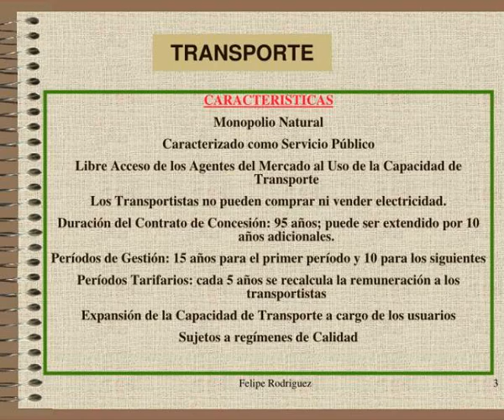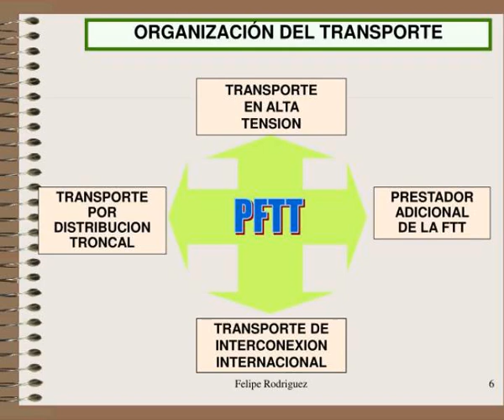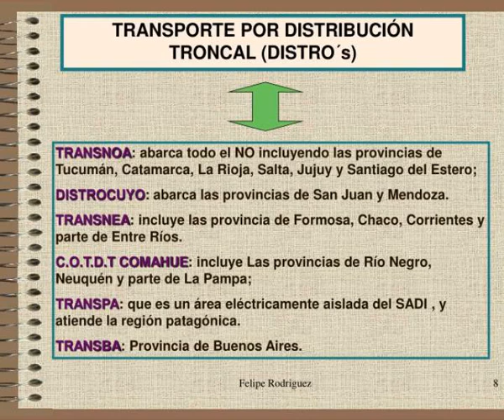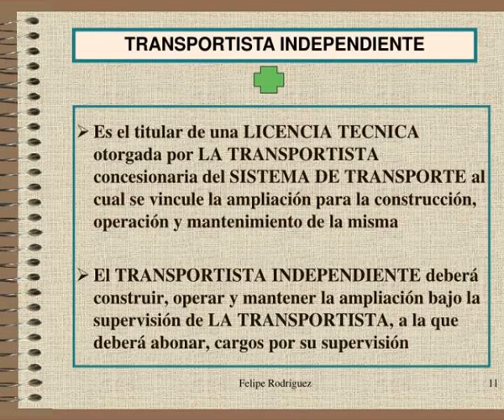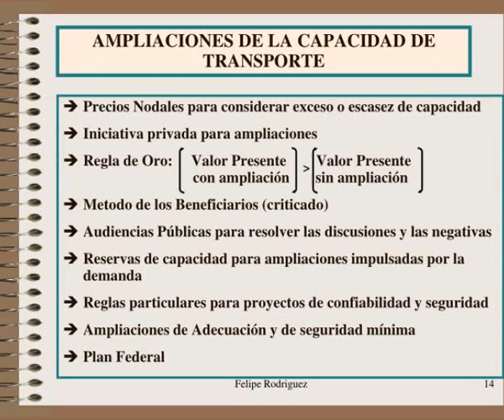gobierno del sector energetico regulado estructura de los entes reguladores gas y electricidad